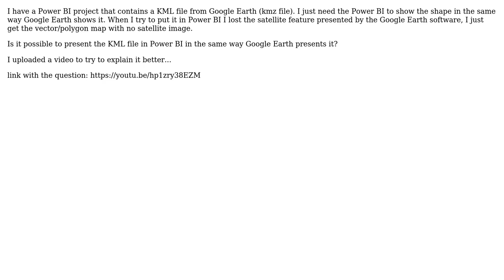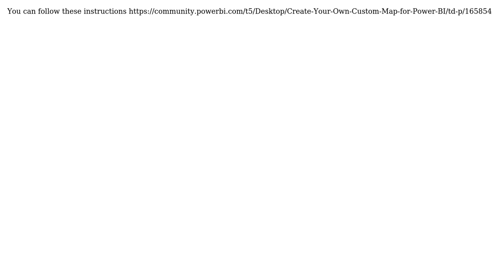GIS: Using Google Earth KMZ file in Power BI, vector and Earth images combined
With thanks & praise to God, and with thanks to the many people who have made this project possible! | Content (except music & images) licensed under CC BY-SA | Music | Images & others | With thanks to user nmtoken user Muhammad Adeel Nazir user Jacques Henrique Dias and the Stack Exchange Network Trademarks are property of their respective owners. You are responsible for your own actions.